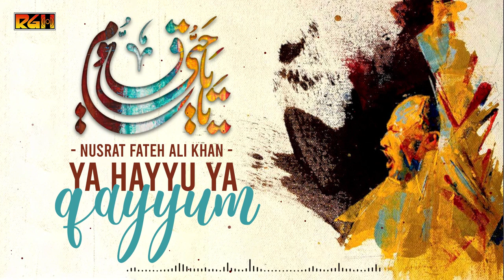Ya Hayyo Ya Qayyum | Ustad Nusrat Fateh Ali Khan | RGH | HD Video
Ustad Nusrat Fateh Ali Khan was a majestic legend of the music industry who introduced the genre of Qawwali to the international arena. He enthralled the whole world with his powerful vocals and intense love for Sufism. He is popularly known as "Shahenshah-e-Qawwali", meaning "The Emperor of Qawwali".
A Presentation of RGH
©Rehmat Gramophone house (RGH)
Mian Muhammad Javed (Late)